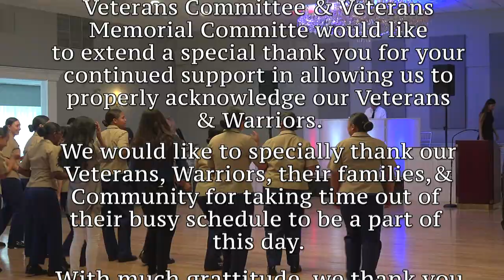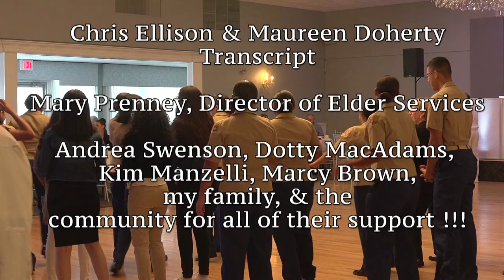9th Annual Veteran's Dinner Social - North Reading, MA Sept. 23rd, 2018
The North Reading Veterans' Services held a dinner social on Sunday, September 23rd at the Hill View Country club to honor the veterans of the town and across the nation. Watch numerous speakers and presentations on the subject of what it means to be a veteran.

Camera-work by Dave Doucette & Edited by NORCAM

If you're interested in learning more about NORCAM or it's programming please check us out at norcam.org and friend us on Facebook